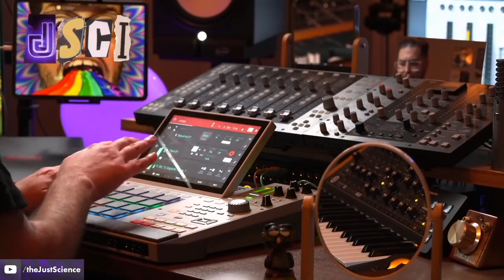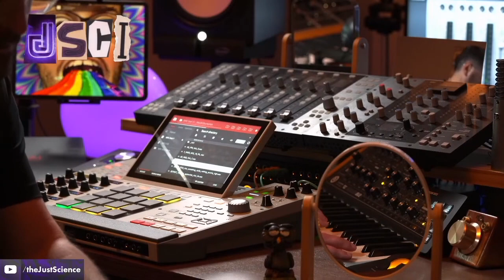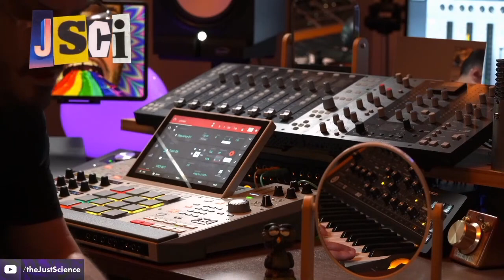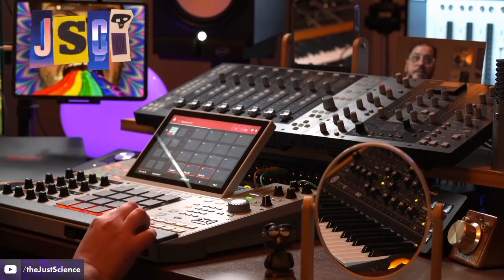MPC Sampled Beat Cookup | Livestream Quick Edit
MPC Sampled Beat Cookup from the end of last night’s livestream quick edit